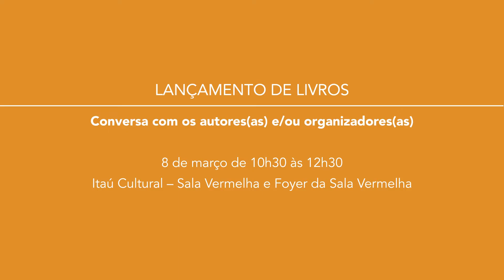MITsp 2020 | Lançamento de Livros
Conversa com os autores(as) e/ou organizadores(as) de diversas publicações.

Itaú Cultural | 8/3.